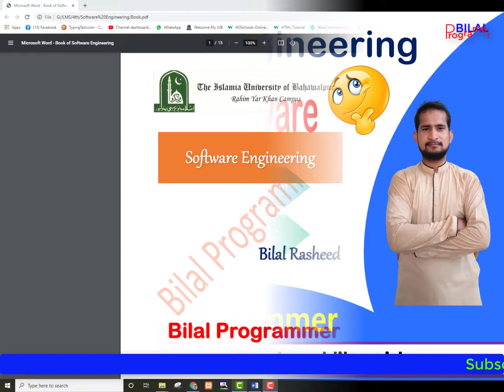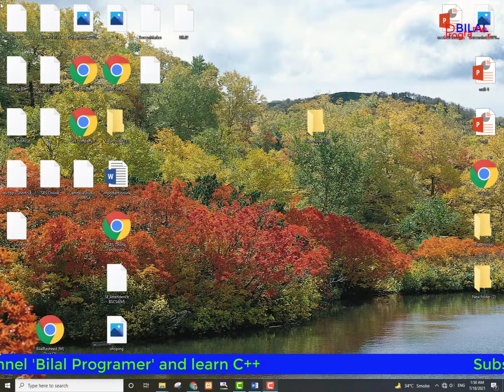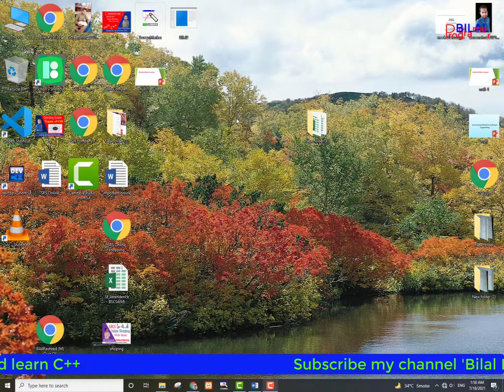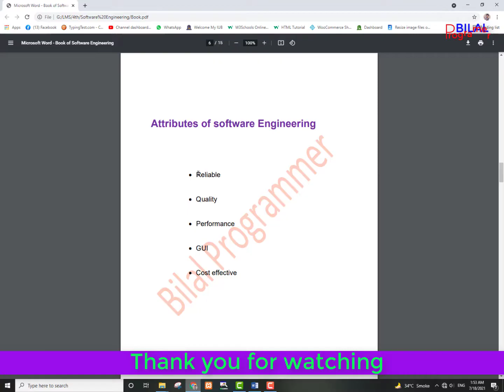Attributes of software |SE| in Urdu/Hindi tutorial 5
5 Attributes of software  |SE| in Urdu/Hindi tutorial

Attributes of software
Functionality of software

Difference between computer engineering and course |SE|

What is Software and Engineering |SE|

What is Hardware and software |SE|